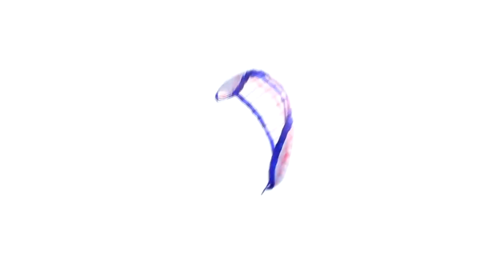No Wind [WWL SQUAD]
PRODUKCJA: Blerx
WYSTĘPUJĄ: WWL SQUAD

2011